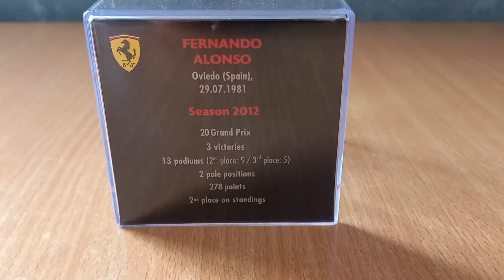Fernando Alonso Helmet (2012) 1:5 - I Caschi Dei Piloti Ferrari - Edicola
Fernando Alonso
Ferrari F2012
Stagione 2012
Scala 1:5 - Centauria - Edicola
I caschi dei piloti Ferrari